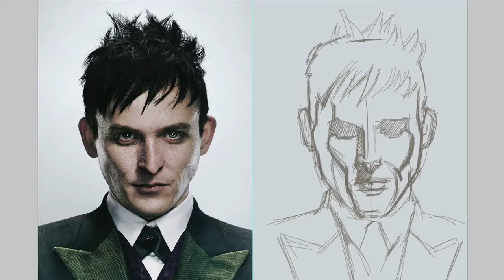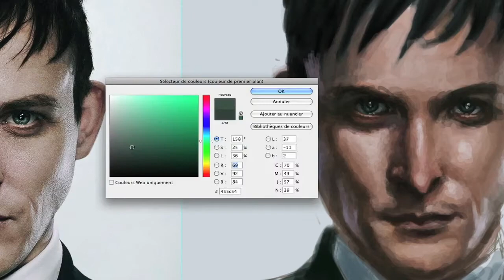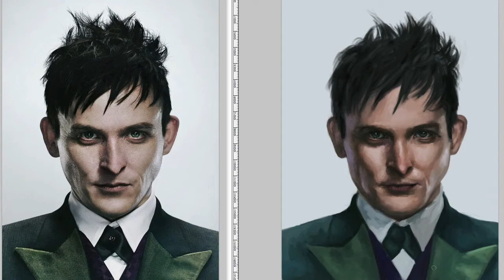Demo 1 - Portrait du Pingouin (Gotham)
Demo 1
Portrait du Pingouin - Peinture numérique
Dans cette démo, je vous propose de suivre la réalisation du portrait en peinture numérique du personnage du Pingouin dans la série Gotham, interprété par Robin Taylor.

Si vous souhaitez avoir plus de renseignements sur la construction d’un dessin, l’utilisation des repères et la prise de mesure, reportez-vous au volume 2 du cours Les clefs du dessin.

Vous trouverez ce cours ainsi que celui consacré au dessin de visage et à la réalisation portraits sur le